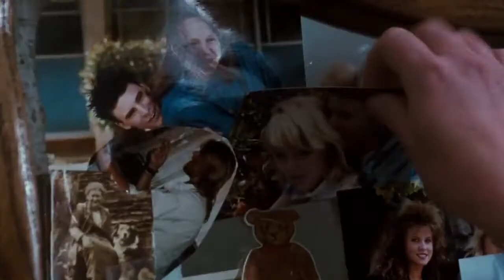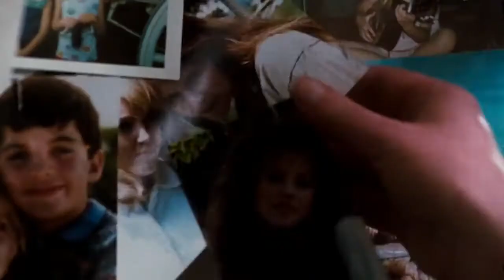A Nightmare on Elm Street 4: The Dream Master (1988) - Gear Up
Fuckin' A